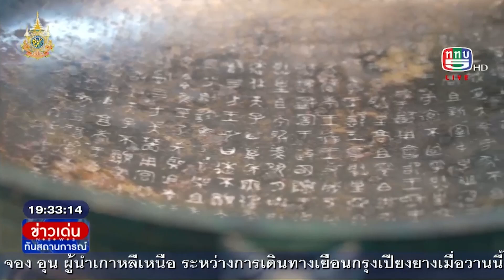ภารกิจของผู้นำจีน | ข่าวเด่นทันสถานการณ์ 14 ก.ย.67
ภารกิจของผู้นำจีน

| ข่าวเด่นทันสถานการณ์ 14 ก.ย.67

ข้อมูลภาพข่าว : CHINA MEDIA GROUP